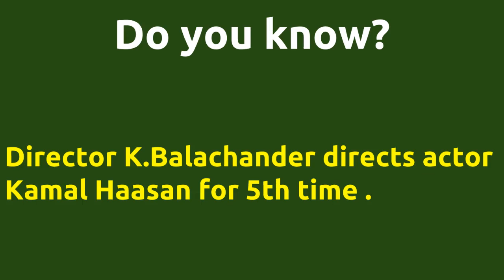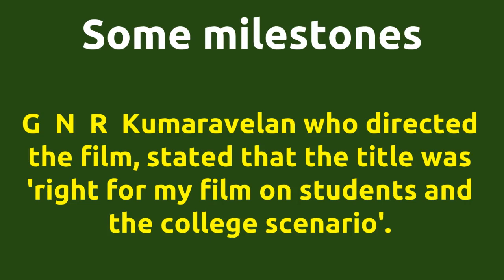Ninaithale Inikkum |1979 movie |IMDB Rating |Review | Complete report | Story | Cast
Movie Title --- Ninaithale Inikkum Wow .. This movie got Unbelievable IMDB rating.. IMDB Rating -- 7.2 Director K.Balachander directs actor Kamal Haasan for 5th time . Director K.Balachander and music director M.S.Viswanathan joins for 13th time . Cast -- S. Ve. Shekher Guest appearance Sarath Babu Guest appearance Srinivas Movie Details -- Directed by - K.Balachander Music by - M.S.Viswanathan Produced by - R.Venkataraman Running Time - 141 mins